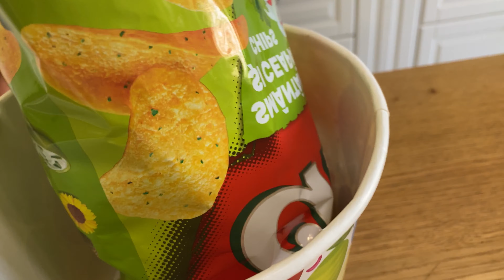Stay Clean Wash Your Hands Wash Nursery Rhymes Story Song for Kids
Wash Your Hands | Clean Splash Wash Nursery Rhymes for Kids